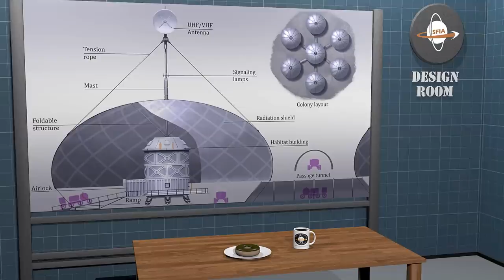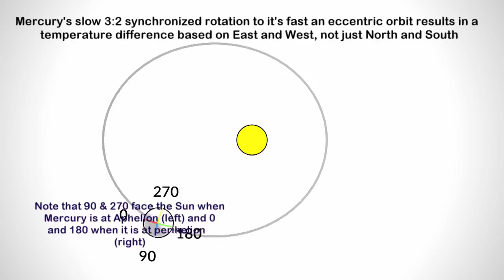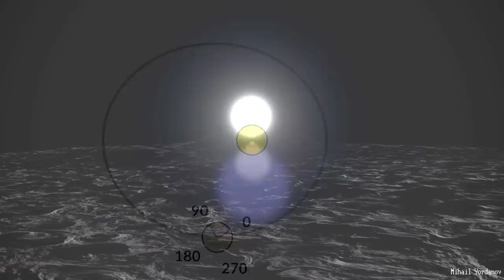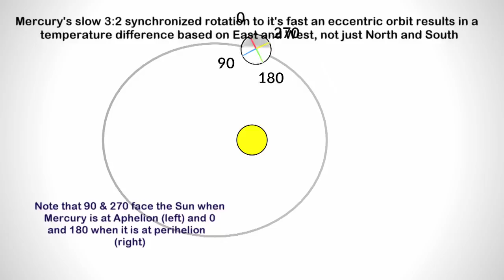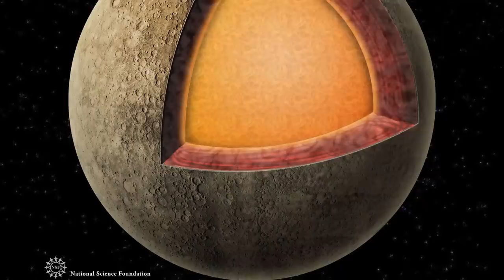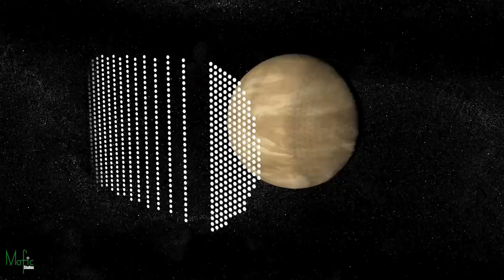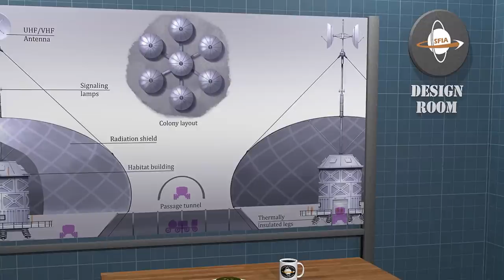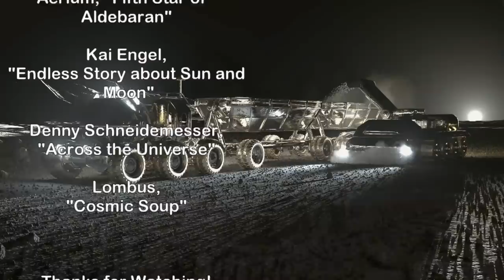Colonizing Mercury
Today we take a trip inward, to explore Sun-Scorched Mercury.
Mercury is the nearest planet to the Sun, a seeming airless wasteland little discussed in conversations about colonizing our solar system. Today we will challenge that, and show that Mercury may be one of the most promising places for humanity to make new homes on.

Credits:
Outward Bound: Colonizing Mercury

Writers:
Isaac Arthur

Editors:
A.T. Long
Darius Said
Derek Hightower
Edward Nardella
Keith Blockus
Jerry Guern
Luca DeRosa
Luke Parrish
Mark Warburton
Oliver Epsom
Sam McNamara
Sigmund Kopperud

Producer:
Isaac Arthur

Graphics Team:
Jarred Eagley
Jeremy Jozwik
Justin Dixon
Katie Byrne
Ken York
Kristijan Tavar
Mihail Yordanov

Narrator:
Isaac Arthur